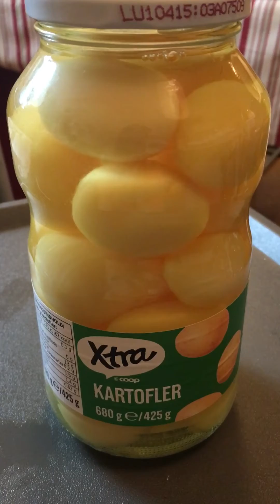Baby potAto 🥔 .# potato